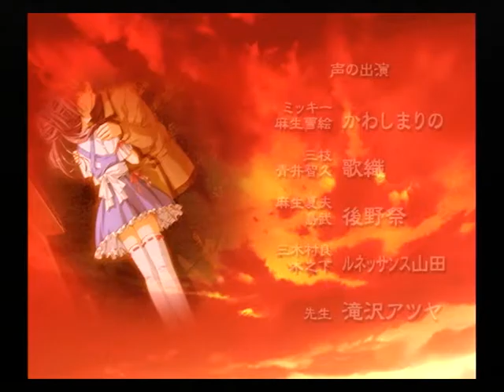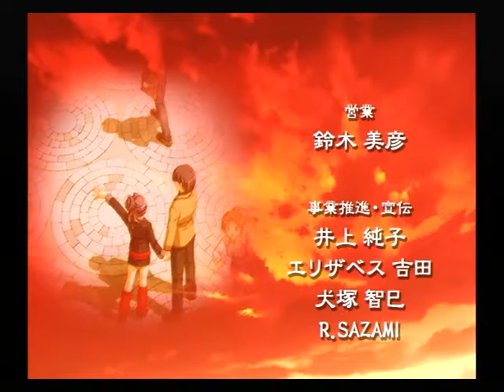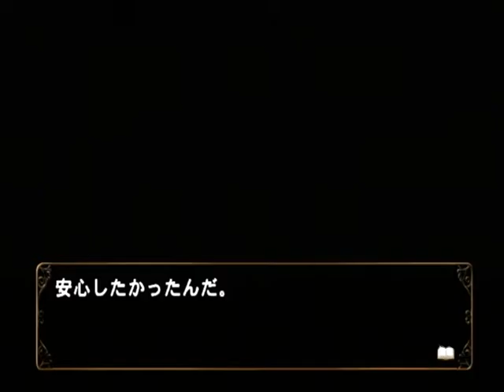【PS2】何処へ行くのあの日 光る明日へ Part５４ ２周目 ～あなたの意識は再び青空へと吸い込まれていく 【スタートオンゲームズ】【スタゲー】【JAPAGE】